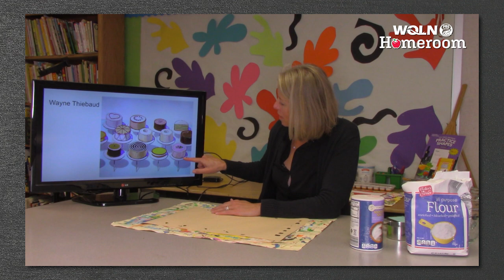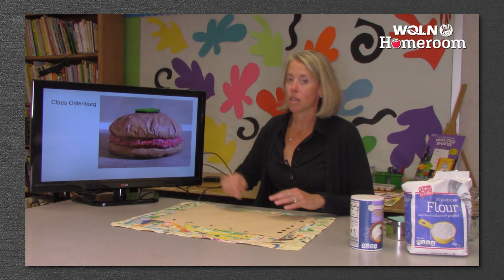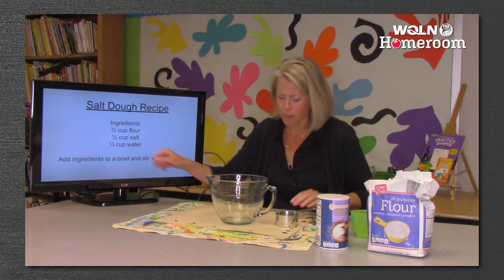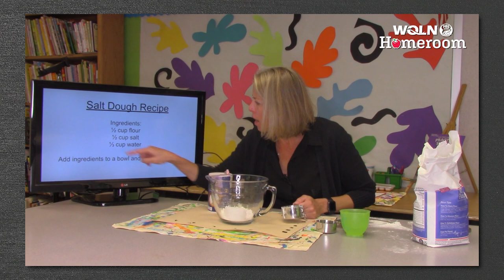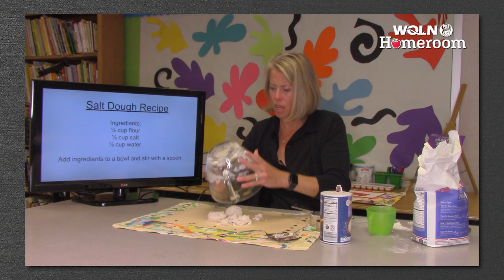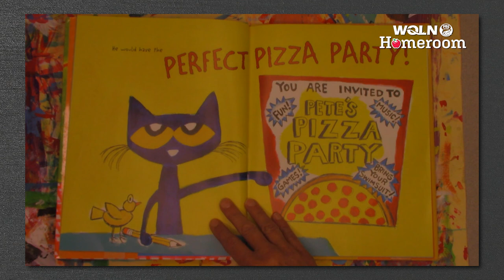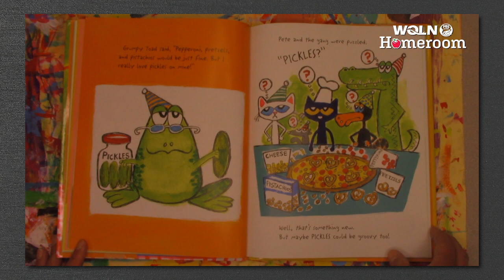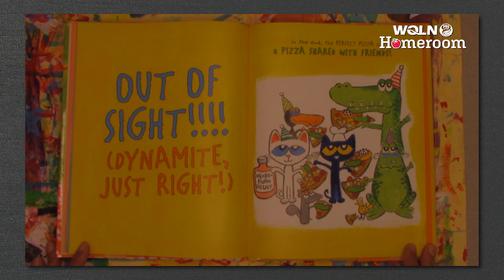WQLN PBS Homeroom for Pre-K | Season 3 Week 10 - Art